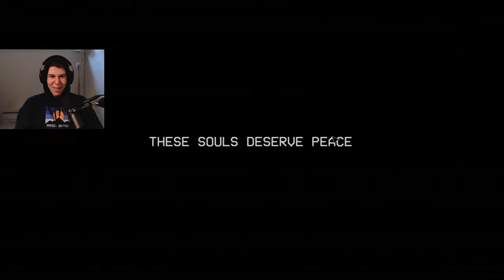Beating Miss Delight From Poppy Playtime Without Dying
𝙄𝙏𝙎 𝙈𝙀 🆂🅴🅽🅿🅰🅸
(っ◔◡◔)っ

Poppy Playtime Chapter 3 Full Gameplay Walkthrough with Thinknoodles of Poppy Playtime Chapter 3. This video is the full Poppy Playtime Chapter 3, Deep Sleep. This is Poppy Playtime's biggest and most terrifying chapter yet. You find a decrepit orphanage known as Playcare that sits beneath the once magical toy factory. New monsters await, and they're much more than just simple toys. The GrabPack gets an upgrade! New hands permit new and creative ways to explore. Answers will finally be revealed. Lies can only stay buried for so long...

If you like Mr. Beast, join me, my dog Kloï and other friends on our adventures in gaming. Here, you can find all kinds of family-friendly gaming videos and shorts. I play lots of different games from Roblox DOORS, to Poppy Playtime, PROJECT: PLAYTIME and Granny. I also play mobile games, indie games and more!